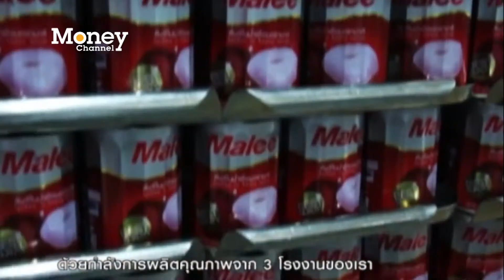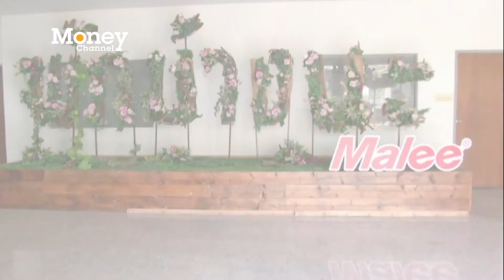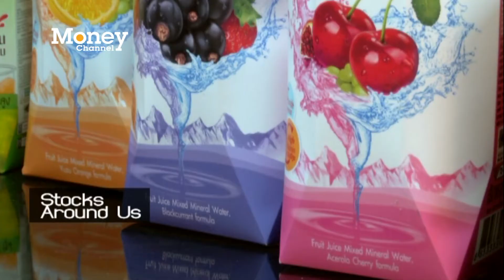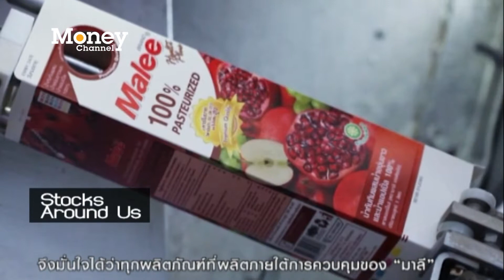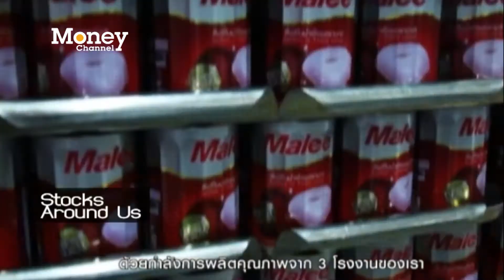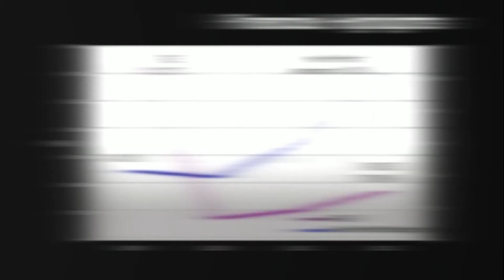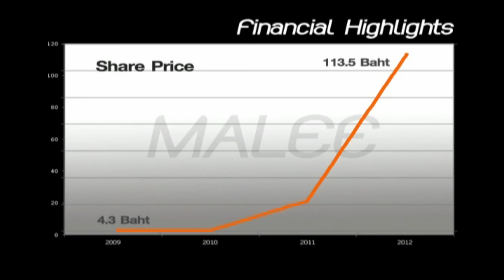Sipping fruit juices at Malee!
Stocks Around Us visits Malee Sampran Public Company Limited, one of the leading producers and exporters of canned fruit and juices in Thailand, and interviews K. Roongchat Boonyarat, Director and Executive VP of Sales & Marketing.

By Pissacha Hemvachiravarakorn